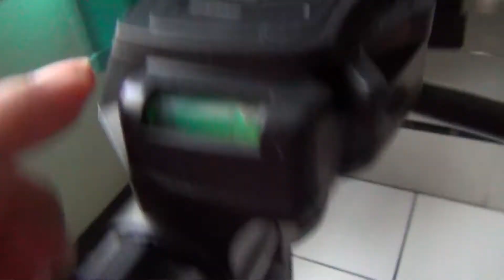BILICO BL - 3560 TRIPOD BAGUS WAJIB PUNYA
Detail produk dari Tripod Bilico BL 3560

    Tripod Bilico BL 3560
    Fitur Produk :
    - Tripod memiliki 3-way smooth pan head
    - Dilengkapi dengan kunci pada kaki penyanggah yang mudah dan cepat digunakan
    - Dapat menahan beban hingga 3 kg
    - Dapat membantu Anda untuk menghasilkan gambar atau video yang berkualitas & stabil
    - Cocok untuk hampir semua kamera, DSLR, Mirrorless, Camcorder, Handycam
    Spesifikasi :
    Max Height : 165 cm
    Min Height : 64,5 cm
    Max Load : 3 kg
    Folded Height : 65 cm
    Material : Aluminium Alloy
    Bilico BL- 3560 Tripod for Kamera & Camcorder Video Bilico BL- 3560 Tripod for Kamera & Camcorder Video merupakan tripod yang memiliki 3-way smooth pan head dan kunci pada kaki penyanggah yang mudah dan cepat digunakan. Tripod ini dapat menahan beban hingga 3 kg dengan panjang maksimal 1567 mm dan terdapat bubble level atau waterpass, sehingga dapat membantu Anda untuk menghasilkan gambar atau video yang berkualitas & stabil. Tripod ini terbuat dari bahan berkualitas dengan flip lock pada bagian kakinya.